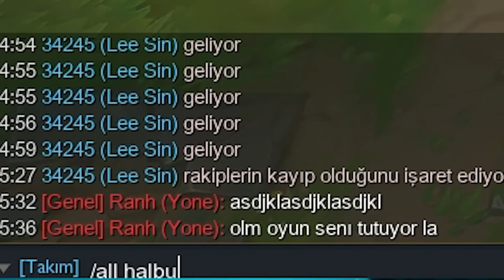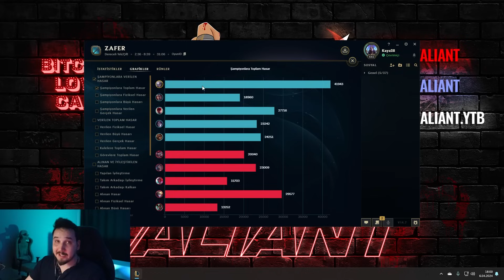Challengerda Sadece 1 Tane Olan Diana Mainin Gizli Sırrı! 🫣 | Valiant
Selam arkadaşlar Challanger olan Diananın buildi ve oynayışını gösterdim. Şimdiden iyi seyirler seviliyorsunuz :)

Videolarda kullandığımız müzikler:
1. JoJo's Bizarre Adventure: Golden Wind OST - Giorno's Theme
2. Crypt of the Necrodancer OST - Disco Descent
3. Crypt of the Necrodancer OST - Crypteque
4. Fairy Tail - A New Adventure
5. Fairy Tail Vol.2 OST6 - Lightning Fire Dragon's Firing Hammer
6. Fairy Tail - Kaen Ranbu Ost
7. JoJo's Bizarre Adventure OST - Pillar Men Theme
8. James Shimoji - Pepsi Man Theme Song
9. Undertale - Megalovania
10. Passionate Duelist Theme Yu Gi Oh!